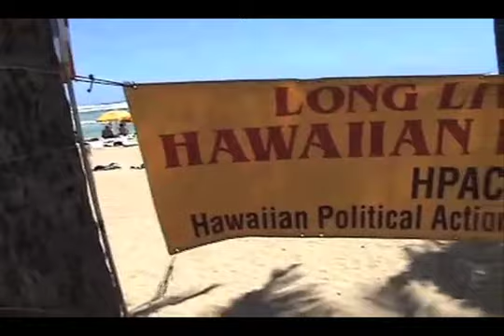Pomai going home 12-18-2011.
December 18, 2011 - Pomai Kinney's Celebration of Life‏
Aloha kakou he Hawaii au,

Mahalo piha e Mikahala for joining with us as we celebrated the life of Henry Richard Po'omai'kaikalani Kinney (Pomai) at the Aha o Ka Po'e. We were blessed by you singing your song "Majesty, Lili'u" via cell phone and were able to pick it up via a PA system we had. Pomai's Ohana are very grateful to all who came and shared.

In the beginning, we were blessed by slight u'a every time Pomai's inoa was mentioned and consequently it got wet. But then it cleared with beautiful sun rays covering the lokahi to the end at 1:00 PM.
We had a beautiful day with Pomai and his family. A gathering of about 75 of us, of which at least 25 were Pomai's Ohana. Braddah Pomai's ohana confirmed what we had learned of Pomai, he was different from baby time!

Special mahalo to A'o and Lucky Rodenhurst for providing tents and chairs, and even a lua. And a special mahalo to Po'okela for sharing his makana with us, we are truly blessed to have this young kanaka maoli in our midst. A'o could and should write a book on Pomai and the others she has marched with throughout the years..

We were also blessed by having Braddah Brown, who is the ggrand son of Kaulana na Pua's, Anake Ellen Wright Prendergast and his wife. Mahalo to Sista Leona Kalima, who was very close to Pomai, and to Kahu Michael Lee for sharing their mana'o of Pomai. And to KeAloha Aiu who got to know Pomai as Pomai did of he. And of course, in closing the meles of Kina, Laulani and Leon.

Mahalo to all who came and to those who had the chance to shared momemts in your life with Pomai. Because of you, we gave Braddah Pomai the aloha he so deserves. Pomai would have been 73 years on December 26. Please give him an "aloha ka'ua" moment on that day in ho'omaika'I.

Attached are some pictures taken by Sista Lynette Cruz who had to leave early for other commitment. I know there will be videos by Kamuela and Pono later.

malama ke kino,

pilipo